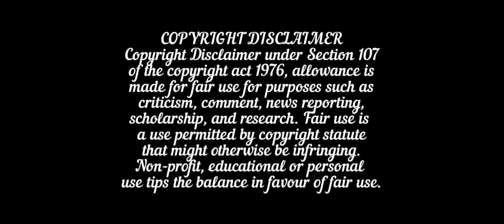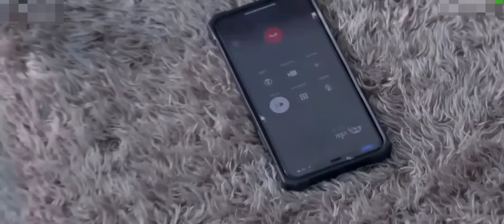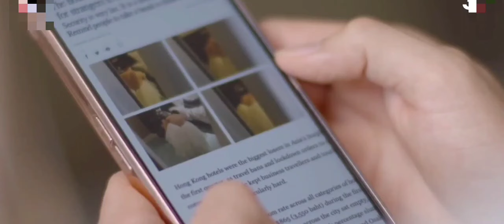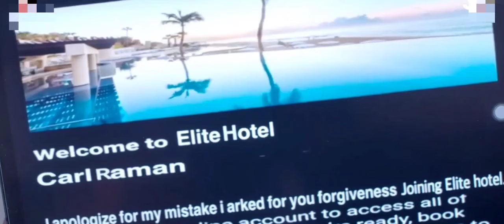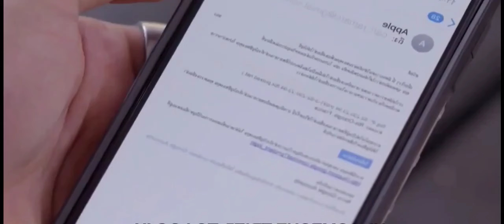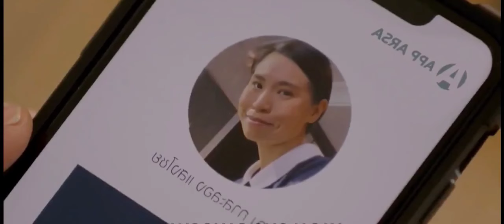Playboy made innocent girl pregnant-Full movie explained in Hindi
I use only images in videos just for better understanding of my Audience. Please kindly consider my efforts and I will be happy to share my revenew or if u have problems with my videos kindly inform me